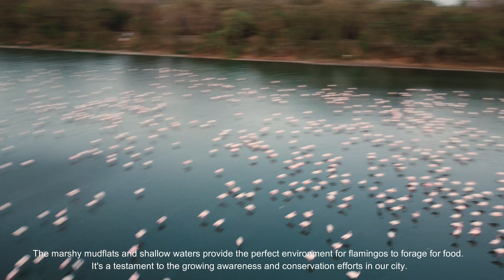Experiencing Flamingo Point Belapur from Above with Drone